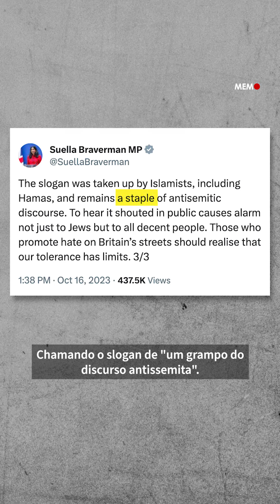O slogan 'Do rio ao mar é antissemita'? FALSO!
MEMO explica as raízes por trás do slogan de libertação da Palestina "do rio ao mar". Se você é um dos milhões que participaram de um protesto pró-Palestina nas últimas semanas, deve ter ouvido esse slogan. Mas os políticos pró-Israel e os especialistas da mídia estão tentando alegar que esse slogan de libertação da Palestina, uma luta de 75 anos, é na verdade uma retórica antissemita que pede a aniquilação de Israel.